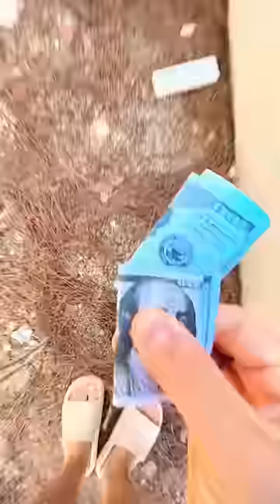She lost everything she had 😱🤪🤣